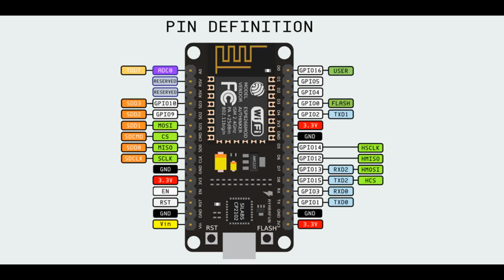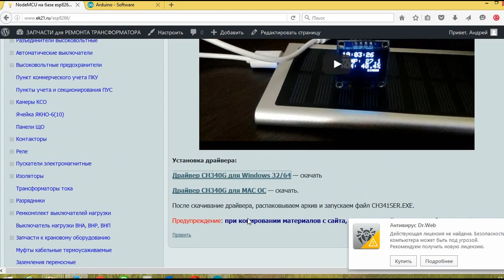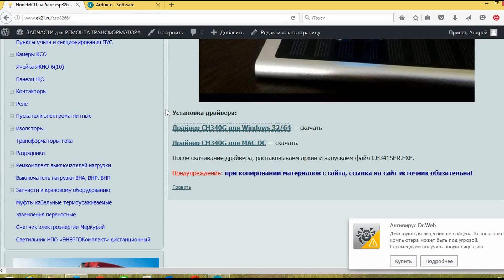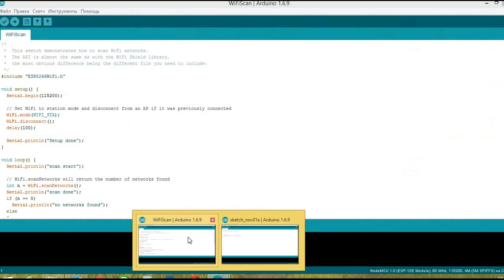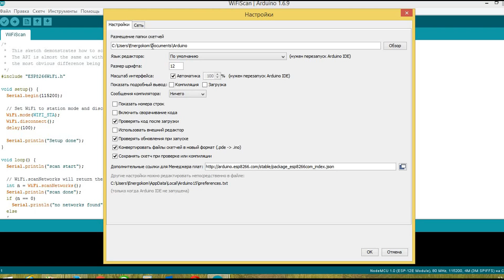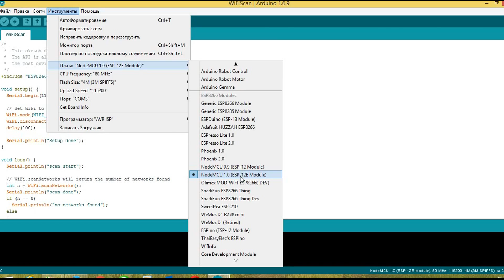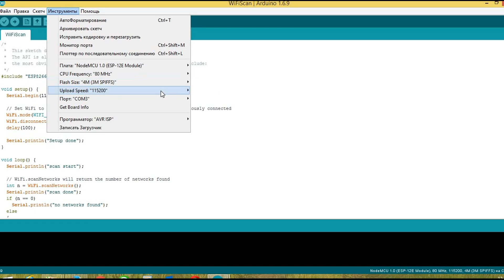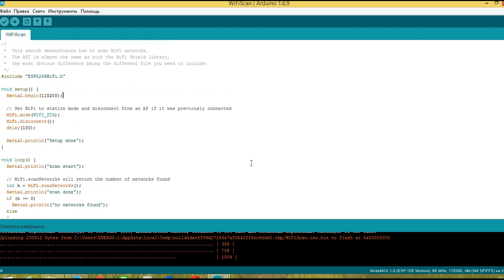NodeMcu (esp8266) подключение, прошивка и работа в ARDUINO IDE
NODEMCU V3 (ESP8266) урок №1
 - подключение NodeMcu к компьютеру;

- прошивка NodeMCU скетчем - WI-FI SCAN